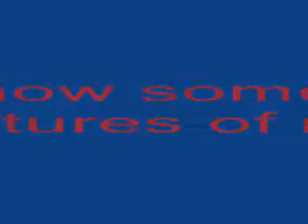JOSHUA II 'Tu'ma'ta'ka'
another short clip of our Joshua with some pics. He is laughing at me in this one.